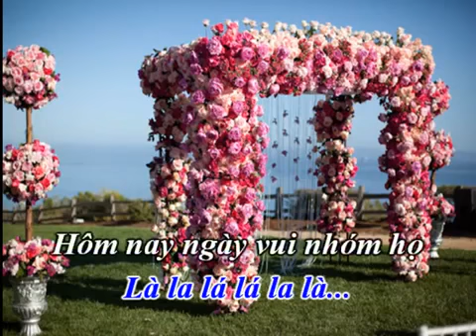NGÀY VUI NHÓM HỌ - KARAOKE - MŨ NÂU 11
Nhạc & Lời Dương Thượng Trúc